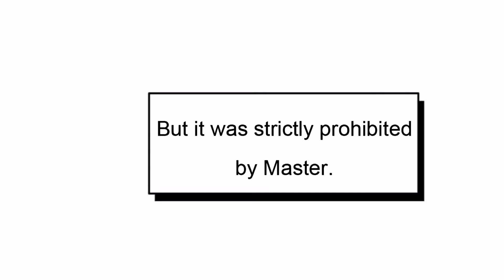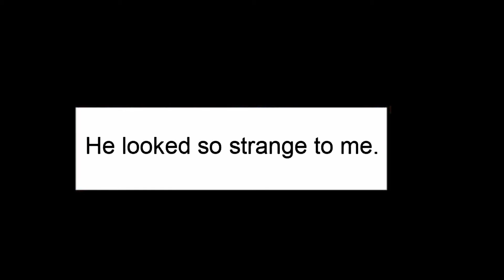Mlbb comics - Baxia - Mystic Tortoise